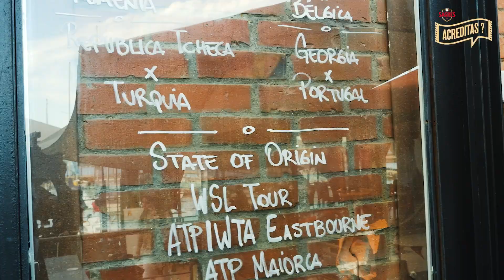EURO 2024 | ACREDITAS?